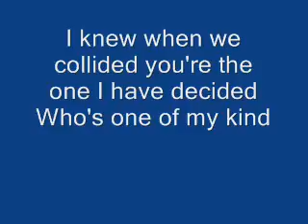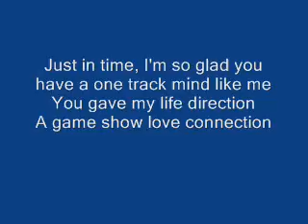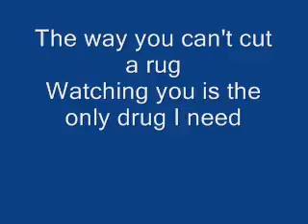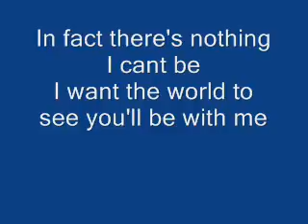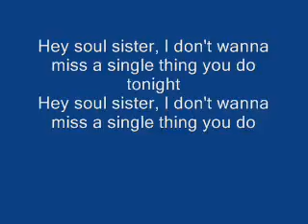Hey Soul Sister by Train